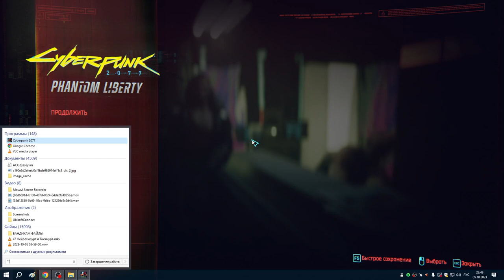49 Смерть Эвелин и работа на вудуистов